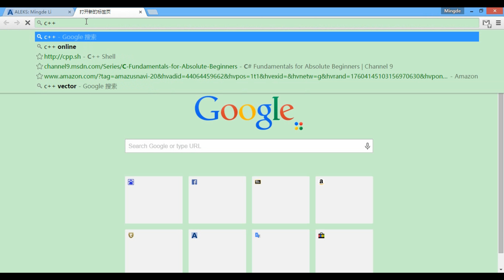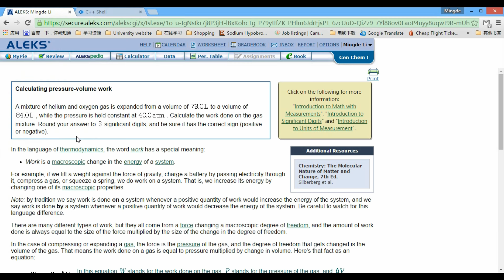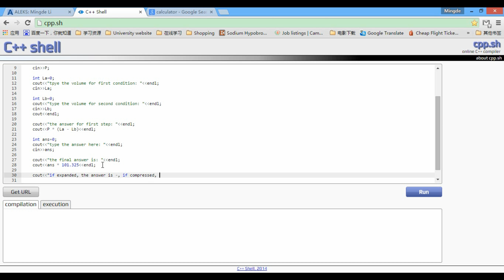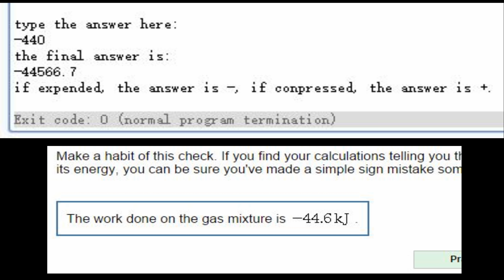Use very basic C++ to solve ALEKS chemistry problem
You can do it after two hours learning of C++ !!
Question is chosen from ALEKS.
Stony Brook University
Class is CHE 131 2015 spring.
video is played 3 times faster.